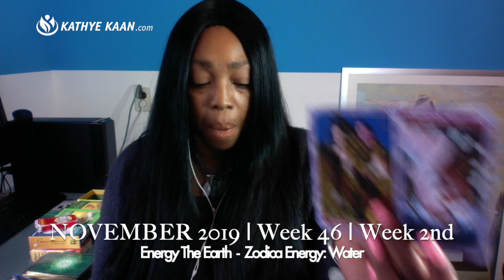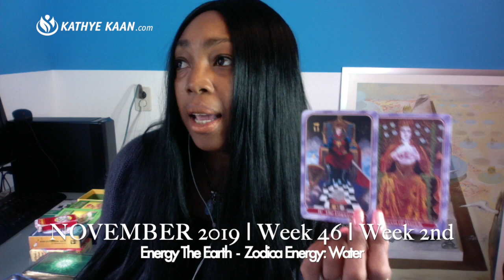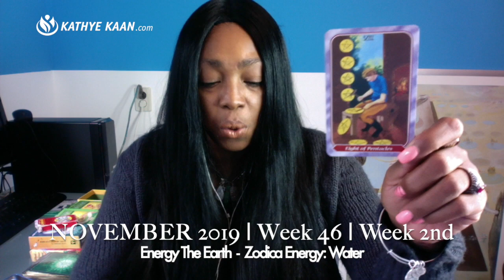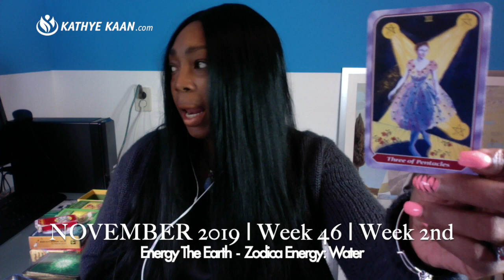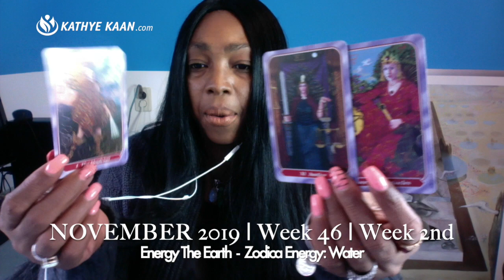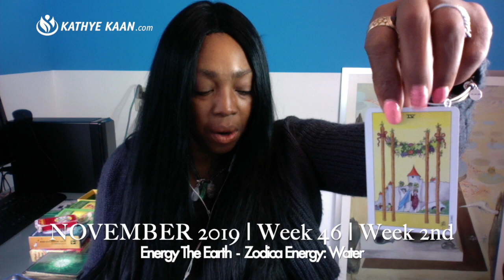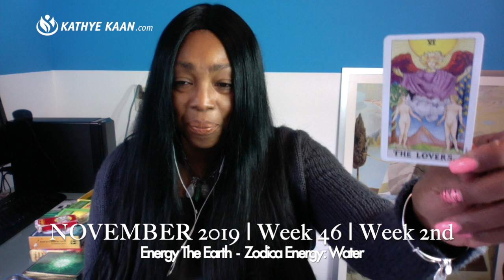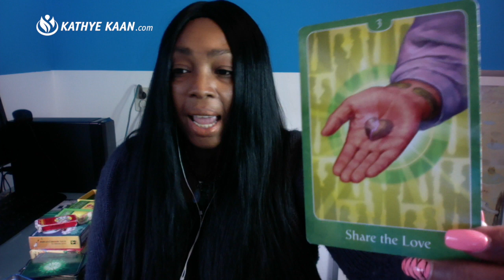CAPRICORN WEEKLY READING PSYCHIC TAROT HOROSCOPE | WEEK 46 | NOVEMBER 11 - 17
Kathye